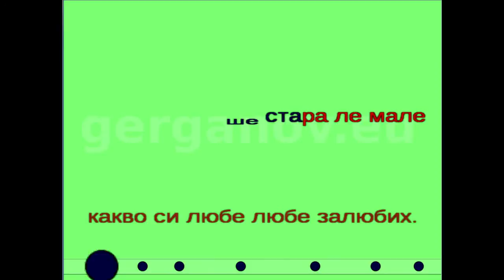Копие на SB - C - Ах да знаеше